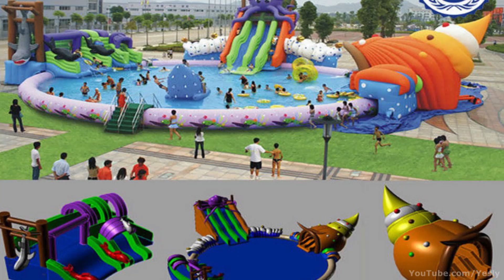Los Juegos Inflables más Divertidos del Mundo | The Funniest Inflatable Bouncers in the World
Los brincolínes más increíbles que puedas mirar.